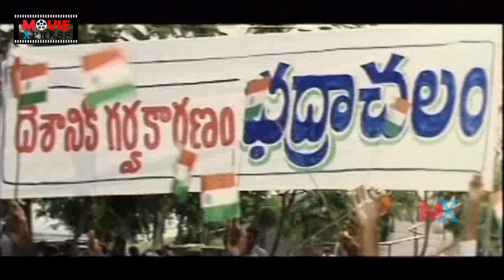Srihari Movie Climax Scene | Telugu Movie Climax Scenes | Movie Express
ENTERTAINMENT

MOVIES

NEWS